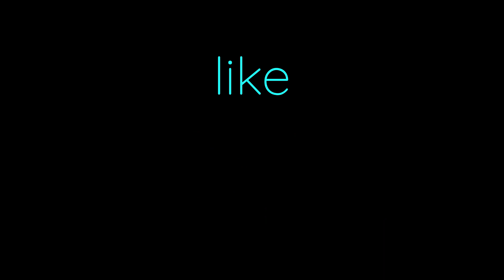channel trailer 2020 @ musikraum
comp&perf by Raphael Nick